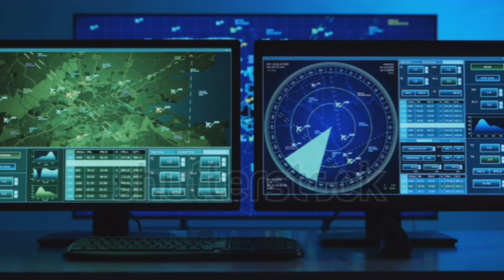Girls BSF कैसे Join करें | How to join BSF for girls in 2021 | Girls BSF me kaise jaye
✅आप मेरे Instagram पर कोई भी सवाल पूछ सकते हैं 👉👇👇
Girls BSF कैसे Join करें | How to join BSF for girls in 2021 | BSF height, age, qualification

इस वीडियो में हमने गर्ल्स बीएसएफ की भर्ती के बारे में पूरी जानकारी दी हुई है। कि महिलाएं बीएसएफ में कैसे भर्ती होती है। भर्ती होने के लिए क्या योग्यता चाहिए कितनी हाइट चाहिए कितनी उम्र चाहिए और क्या क्या प्रक्रिया रहती है इन सभी के बारे में मैंने इस वीडियो में बताया है। साथियों अगर आप चाहते हैं कि हम इस तरह के वीडियो बनाएं तो हमें कमेंट में उस वीडियो का टॉपिक बता सकते हैं हम उस टॉपिक को ऊपर वीडियो जरूर बनाएंगे।

कुछ अन्य वीडियो

          ▶️ Business Discussion ▶️